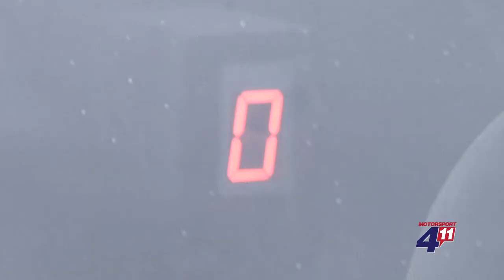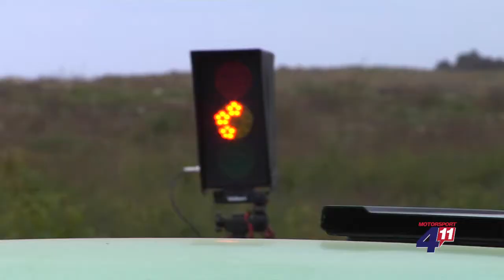Motorsport 411 Show - Episode 1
Here is a debut episode recapping various motorsport championships in Kenya. This months show we highlight the opening rounds of Rallying, Motocross and Karting Championships.